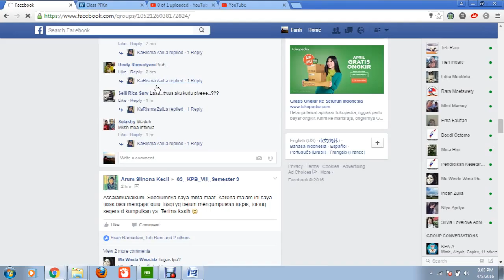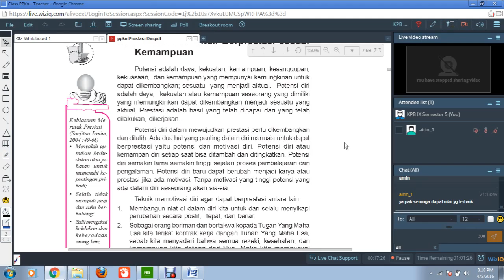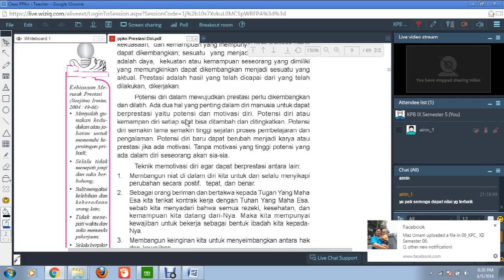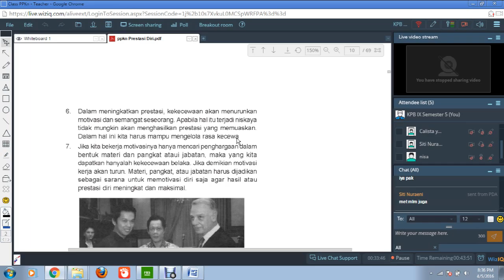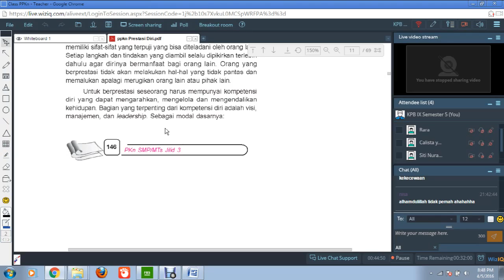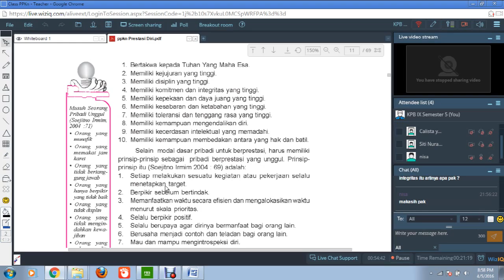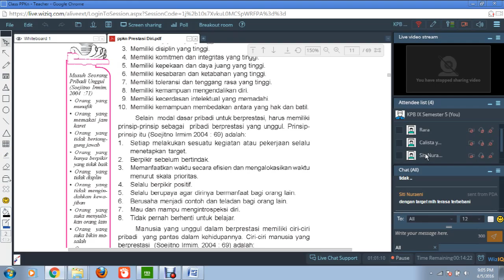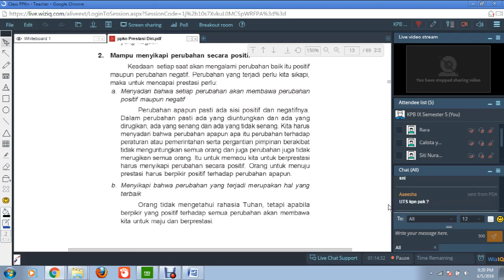Pertemuan 8 PPKn Kelas IX Teknik Meomotivasi Diri Agar Berprestasi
Teknik Meomotivasi Diri Agar Berprestasi